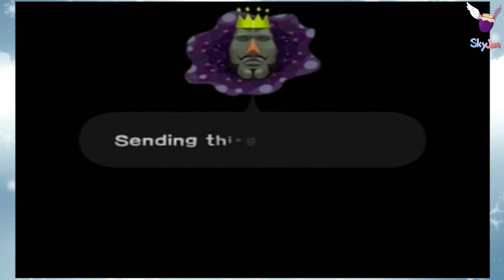Katamari Damacy Part 13: Swanmobile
"If you've peed yourself at any point in your life, leave the timestamp in the comments!"

Playing Today: Skyler and James!